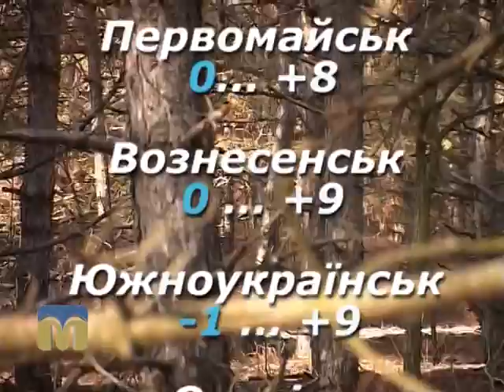Прогноз погоди 3.02.2016